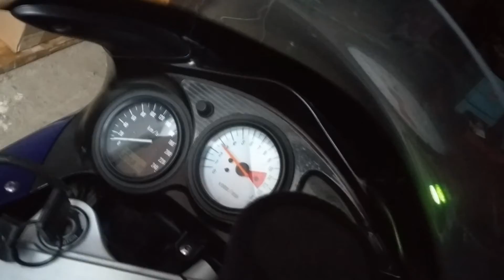BMW E39 Alternator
523i M52B25 engine + start bike